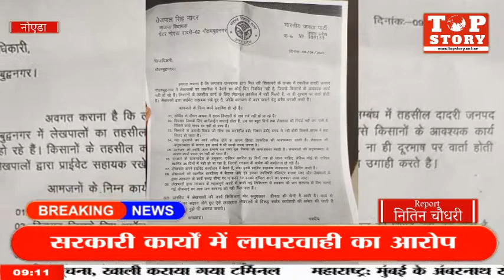ग्रेटर नोएडा : सरकारी कार्यों में लापरवाही से दादरी विधायक तेजपाल नागर की दिखी नाराजगी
दादरी विधायक तेजपाल नागर की दिखी नाराजगी, दादरी तहसील में पहुंचे दादरी विधायक व एसडीएम पटवारियों को किया गया चेक BJP MLA ने गौतमबुद्ध नगर DM सुहास एल.वाई को लिखा पत्र,सरकारी कार्यों में लापरवाही का आरोप,लेखपालों की कार्यशैली पर उठाए सवाल,BJP MLA का आरोप: लेखपाल तहसीलों में नहीं प्राइवेट ऑफिस में बैठते,आरोप लेखपाल निजी सहायक रख करते हैं पैसे की डिमांड,BJP MLA ने 9 सूत्रीय शिकायतों को लेकर लिखा पत्र,आरोप सरकार की लाभकारी योजना नहीं पहुंची आमजन तक,किसानों की समस्यों का नहीं हो रहा समाधान,BJP MLA ने जिला प्रशासन से कार्रवाई करने की मांग की।TopStory